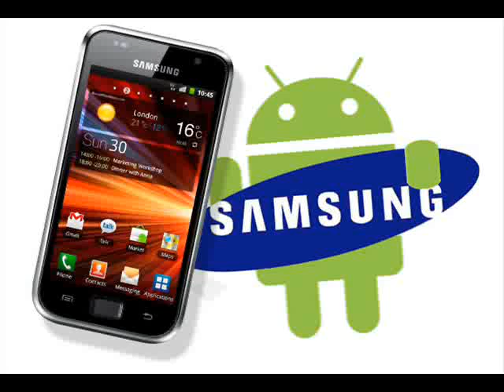Samsung Android Ringtones - Minimal Tone